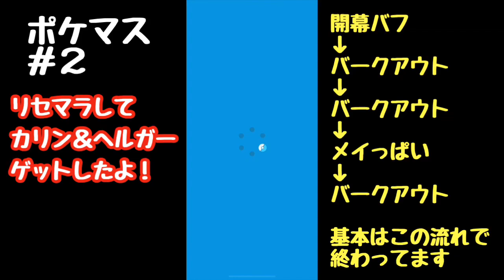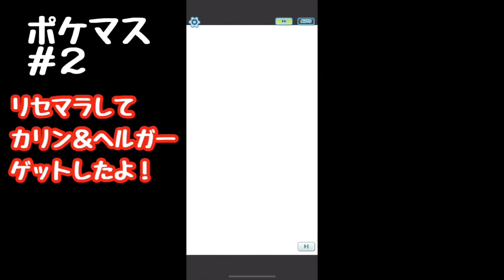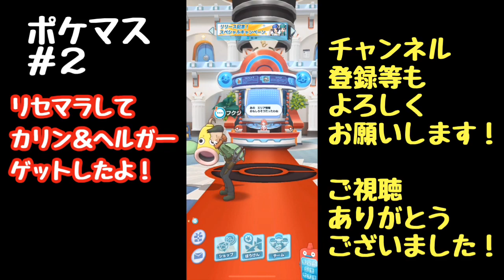【ポケマス 】#2 リセマラで、カリン&ヘルガー ゲットしたよ！ ポケモンマスターズ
KHUXや様々な実況動画をメインに活動しています♪